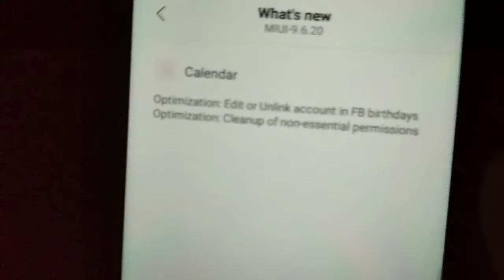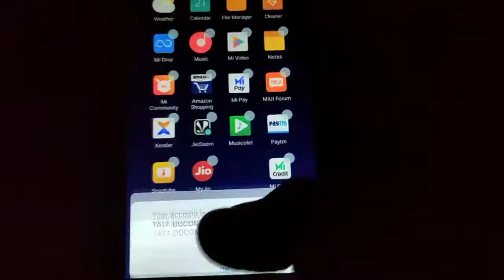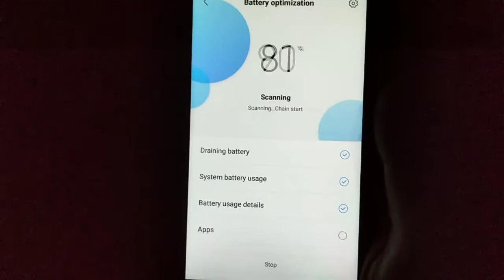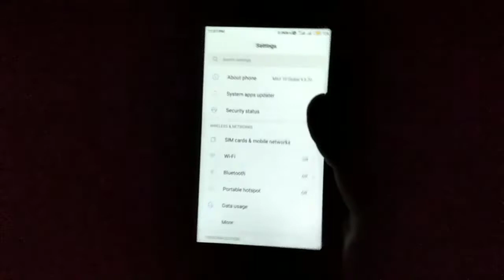Redmi 5A New Features || Miui 10 9.6.20 New Features Redmi 5A || Miui 10 9.6.20 Global Beta Bugs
Namaskar dosto is video me mene bataya hai miui 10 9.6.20 Redmi 5A ke new feathers ke baare me.